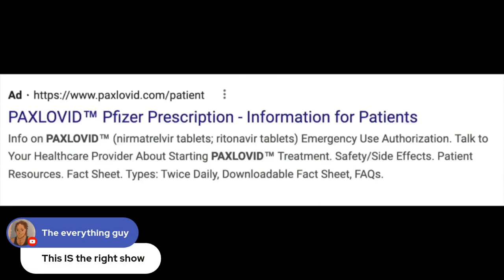Fauci Quits Just in Time (host K-von explains)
Fauci quits! He's now escaping into the forest like a little elf... just in time.